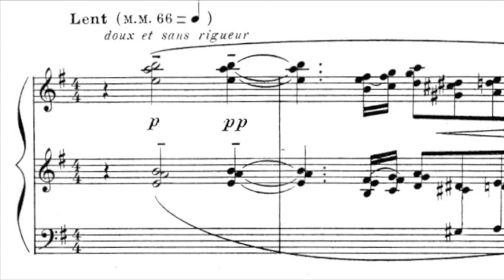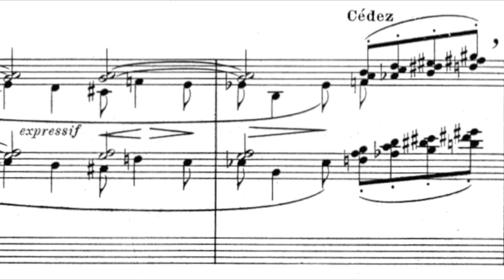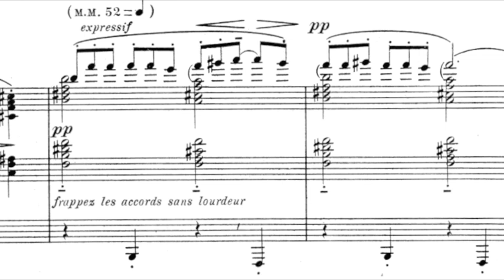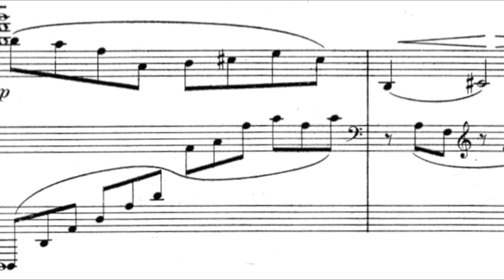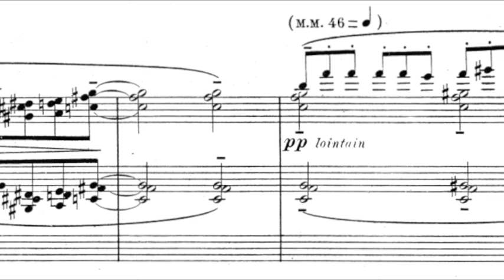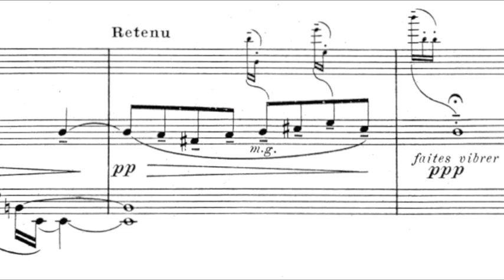Debussy - Et la lune descend sur le temple qui fut - Images Deuxième Série - Score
Claude Debussy Images Deuxième Série L.111
II. Et la lune descend sur le temple qui fut
Pf: Takahiro Yoshikawa

クロード・ドビュッシー 映像第2集より
第2曲 そして月は廃寺に落ちる
ピアノ: 吉川隆弘

Info edition
First edition, Durand et Fils, Paris, 1908. Plate D. & F. 6994.